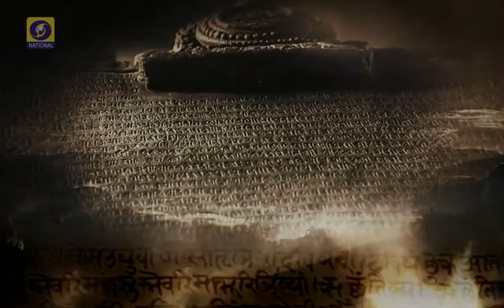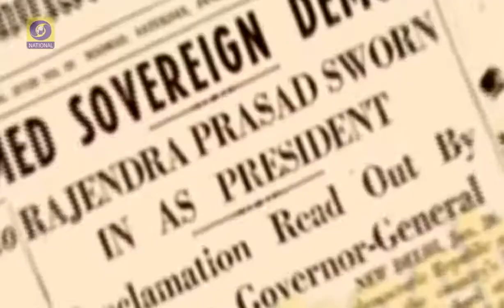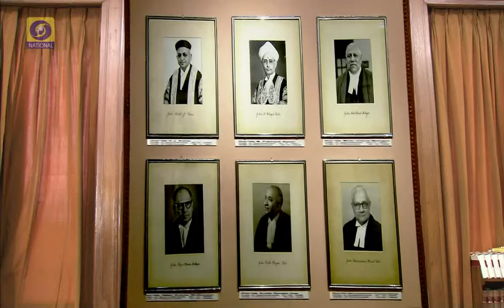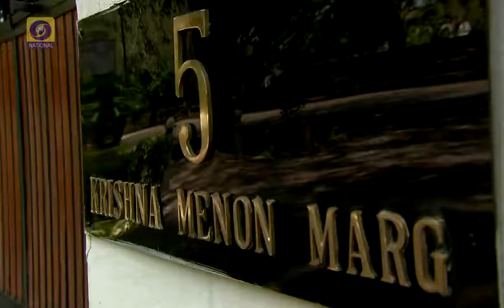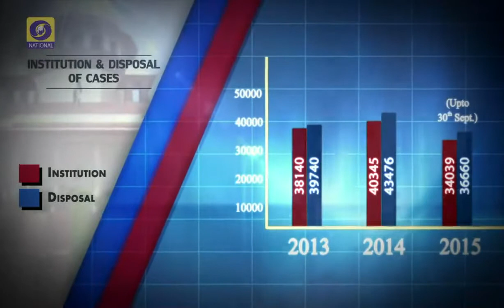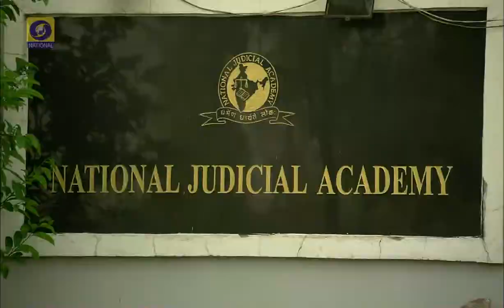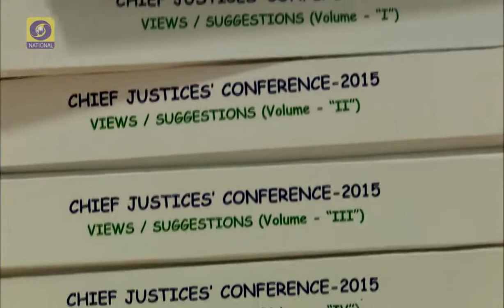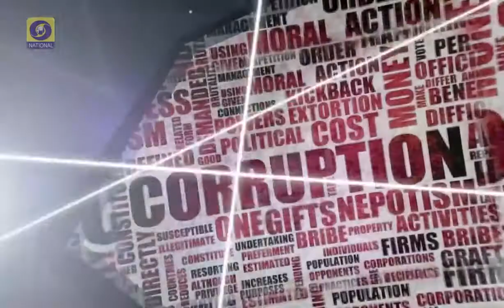Supreme Court of India full HD Video Documentary Part 03